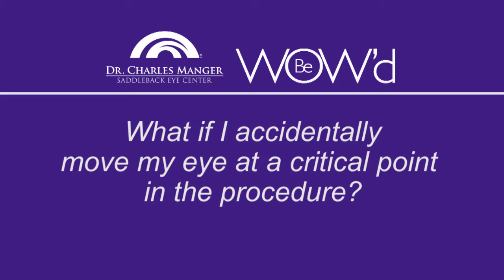LASIK Technology - Eye Trackers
What if I accidentally move my eye at a critical point in the procedure?